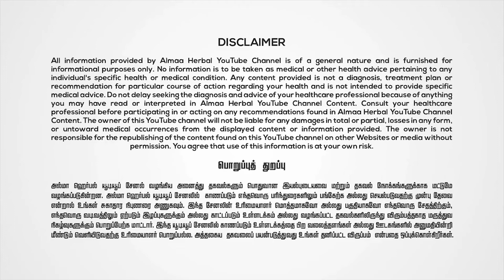உடலுக்கு மொழி இருக்கிறதா..? | உடல் மொழி பற்றி அறிவோம்!!! | அல்மா வேலாயுதம்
உடல் மொழி என்றால் என்ன அதனை நாம் எவ்வாறு புரிந்திருக்கிறோம் என்பதனைப்  பற்றி  திரு.அல்மா வேலாயுதம் அவர்கள் உரைக்கும் காணொளி!!!

சித்த  மருத்துவ ஆலோசனைக்கு: 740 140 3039